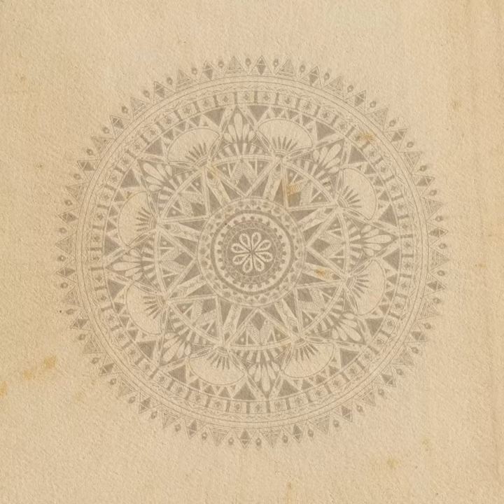Dalholt & Bjarno - Barmudeh - s0677